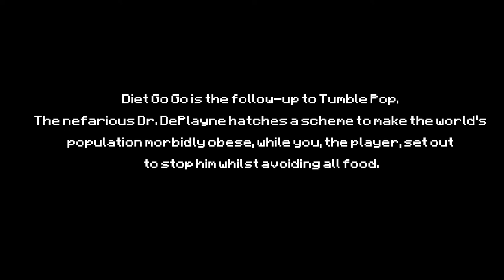Diet Go Go - Arcade - Last Boss and Ending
Looking for more home systems endings? Pay a visit to GamEnd Cerchi altri finali per sistemi casalinghi? Visita GamEnd Diet Go Go 1992 Data East